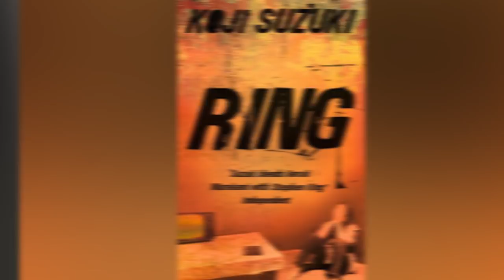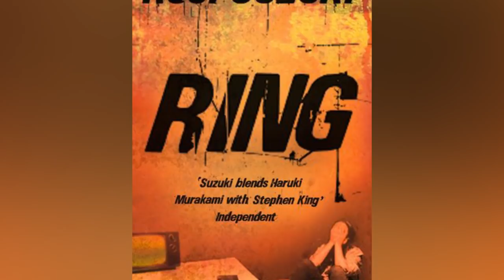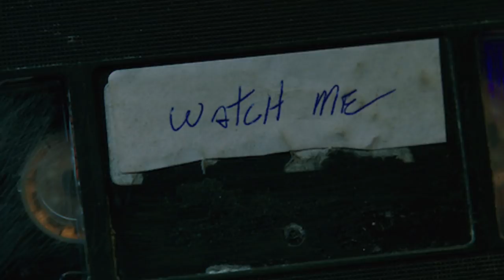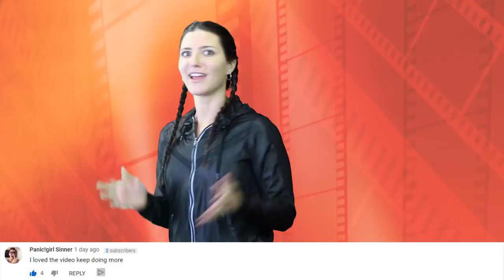Top 10 Dark Things You Didn't Know About The Ring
welcome back to Top 10 Beyond The Screen. I think it’s safe to say that a lot of us have something in common, and that’s being scared shitless from the movie The Ring. I was 100% convinced that because I had seen that cursed video tape movie, I only had 7 days to live. You may have thought you knew everything about this iconic scary movie, but today I’m here to tell you the Top 10 Dark Things You Didn’t Know About The Ring.